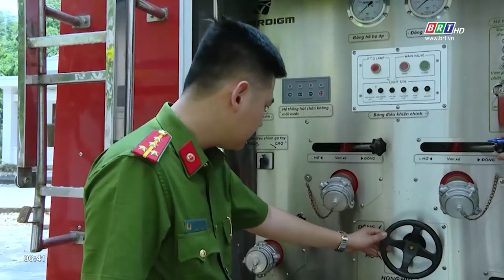Tăng năng lực phòng cháy, chữa cháy và cứu nạn, cứu hộ chuyên nghiệp | BRTgo